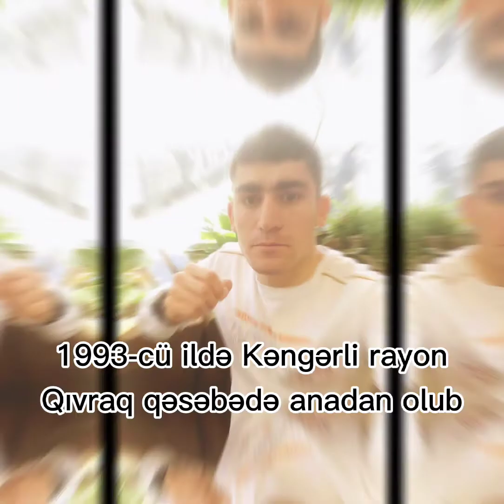ŞƏHİD BAŞ LEYTENANT ABBASLI ARİF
Mahnı:Şəmistan Əlizamanlı "Zəfər yoludur"

Həyat yoldaşının danışığı Hoşqədəm Hidayətqızının YouTube hesabındada